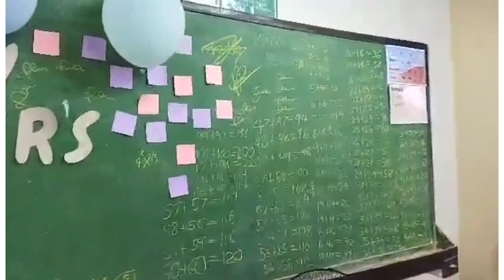WORLD TEACHERS' DAY 2022!